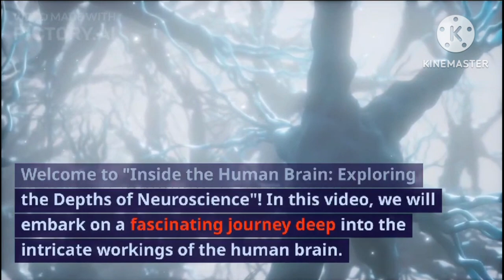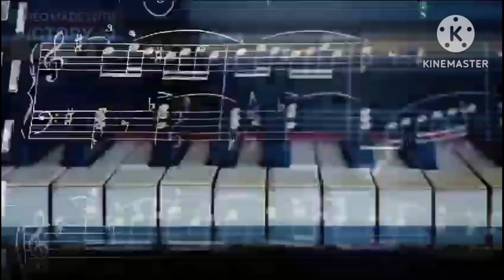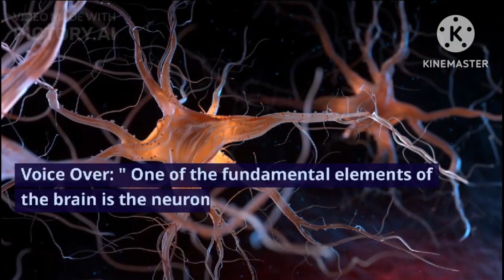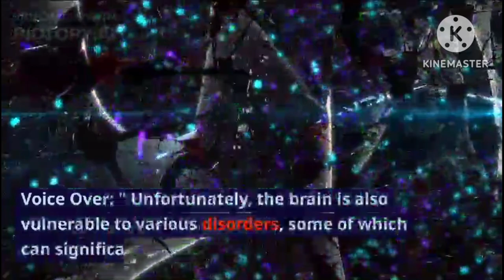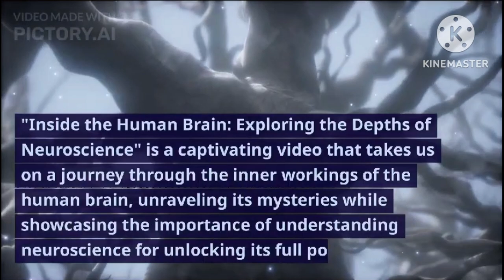Inside The Human Brain: Exploring The Depth Of Neuroscience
Inside the Human Brain: Exploring the Depths of Neuroscience
Video Title: Inside the Human Brain: Exploring the Depths of Neuroscience
Video Description:

Welcome to "Inside the Human Brain: Exploring the Depths of Neuroscience"! In this video, we will embark on a fascinating journey deep into the intricate workings of the human brain. Join us as we delve into the captivating world of neuroscience to unravel the mysteries of our most complex organ. From neuron communication to cognitive processes, we will explore the inner workings of the brain and gain a deeper understanding of what makes us who we are. Prepare to be amazed as we uncover the secrets hidden inside the human brain!

Human Brain

Neuroscience

Neuron Communication

Cognitive Processes

Brain Secrets